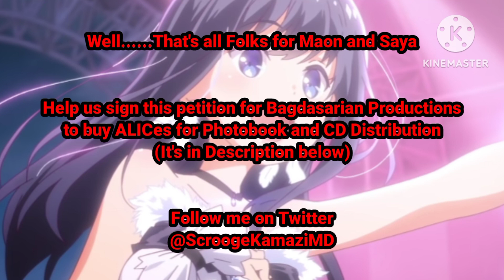Anime Voice Comparison - Mana Nagase (Idoly Pride) (Without Maon Kurosaki)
First, Sayaka Kanda is gone, Now Maon Kurosaki?!?!?!, Why Sheephead has to do this?!?! (get it, "Sheephead" a better nickname for David Zaslav), I'm reuploading this cuz Maon died last month now, I'll never regard her as a voice actor voicing new characters or the recasting of mana for Idoly Pride

If only someone would bring Maon and Saya back to life, is something. something like how Yuna was rebuilt back to life.

Here are the voices:
- Sayaka Kanda (Sub)
- Frank Welker (Dub)
That's it